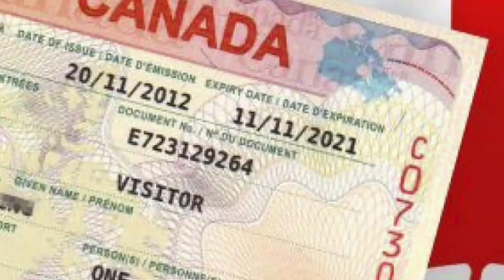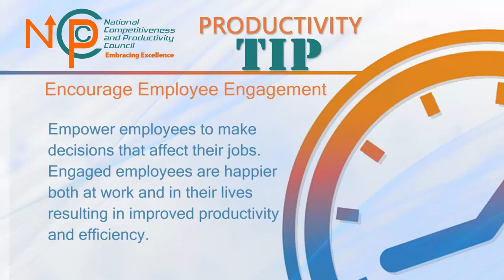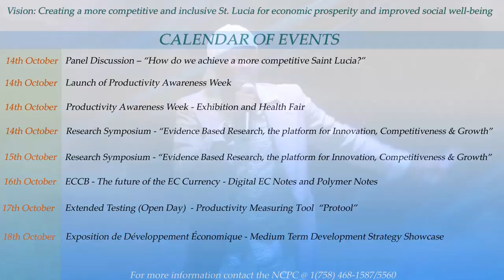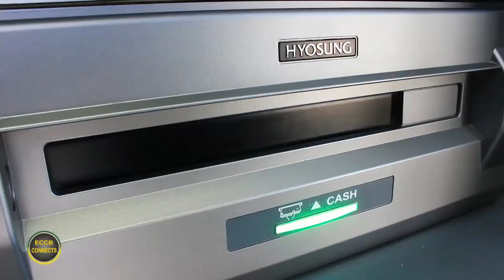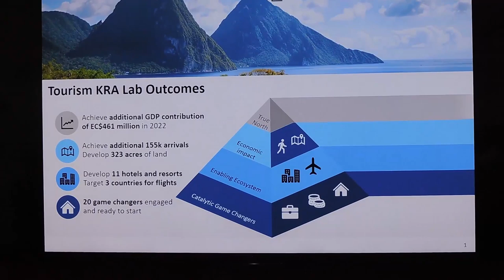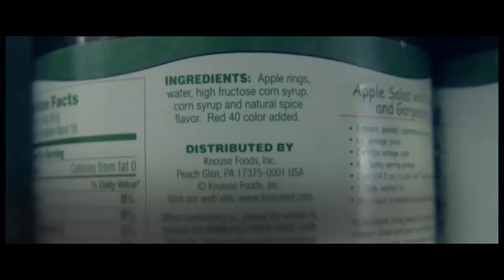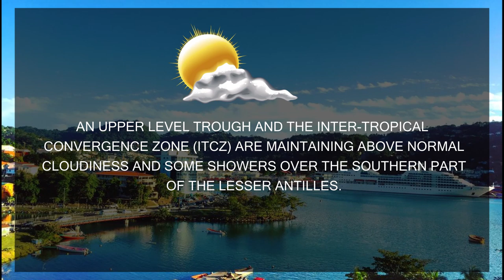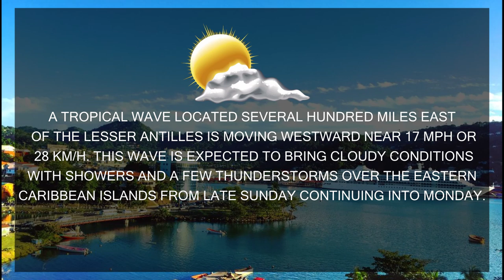NTN Nightly News (Oct. 11, 2019)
In today’s news package:
 The first phase of the DSH investment project in Vieux Fort proceeds, with accompanying opportunities for Saint Lucians; the NCPC to focus on research and innovation in the drive for competitiveness; and Saint Lucia’s award-winning Loverly Sheridan gets Buddy support for the Soufriere Primary School.